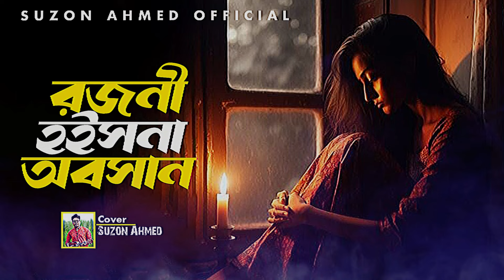কলিজায় আঘাত করার মতো একটি গান।। রজনী হইসনা অবসান।। বারী সিদ্দিকী।। Cover Suzon Ahmed।। Sad Song 2024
* ANTI-PIRACY WARNING * This content is Copyright to Suzon Ahmed Official. Legal action will be taken against those who violate the copyright of the following material presented.

TRACK - ROJONI
Singer: BARI SIDDIQUI
Lyrics & Tune: AZAD MIAH
Cover : Suzon Ahmed